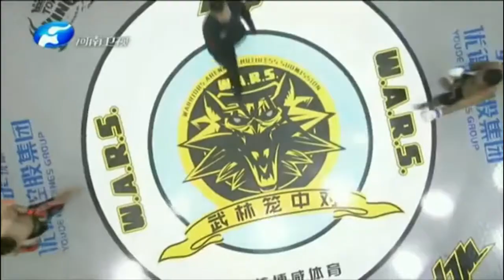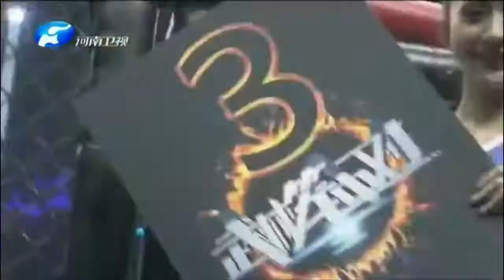ASPRILLA VS LiGe Teng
Combate mma pro de Asprilla en china